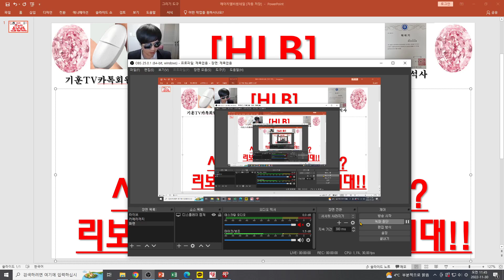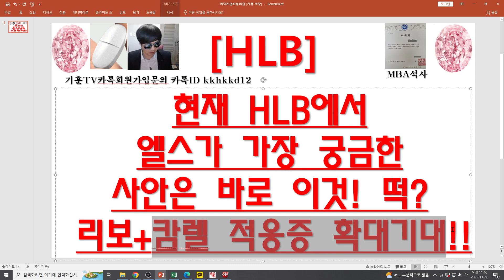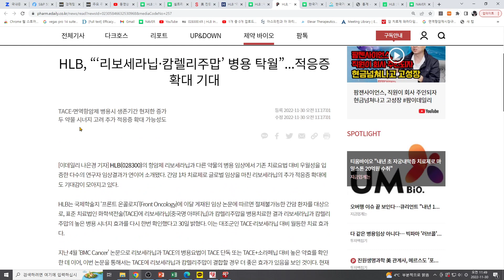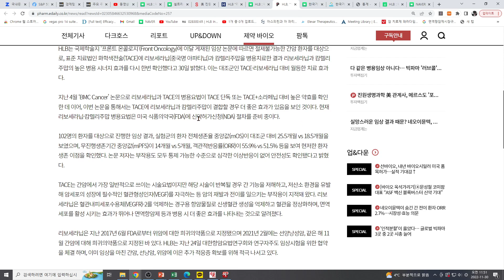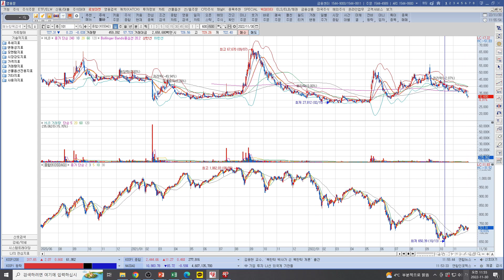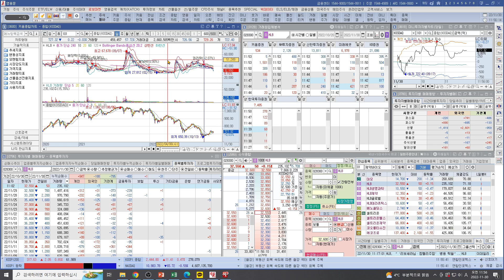[주식투자]HLB(현재 HLB에서엘스가 가장 궁금한사안은 바로 이것! 떡?/리보+캄렐 적응증 확대기대!!)